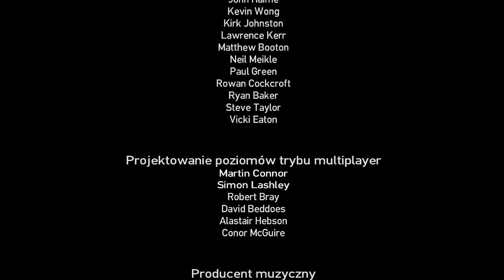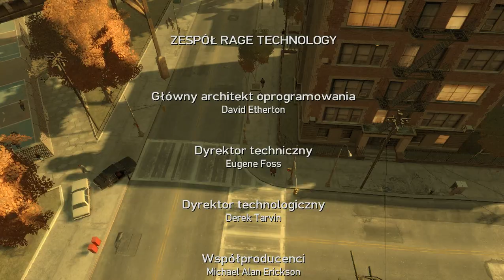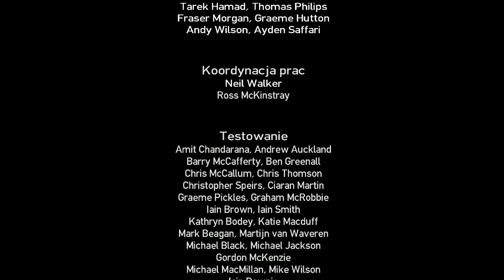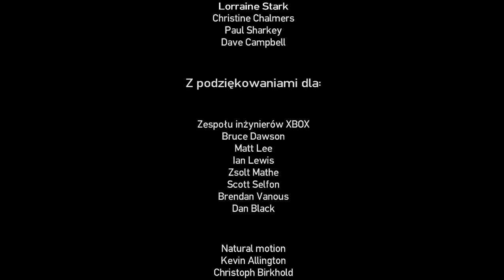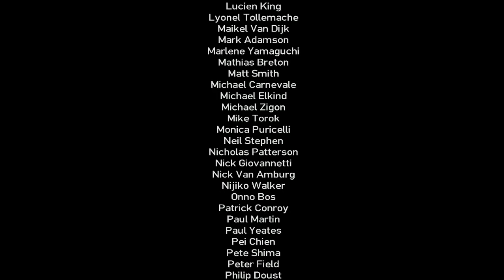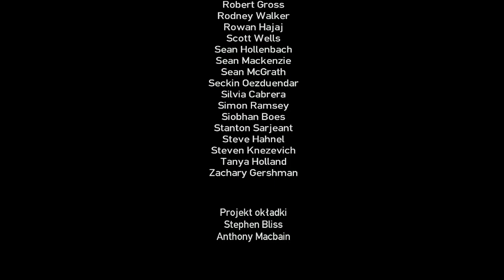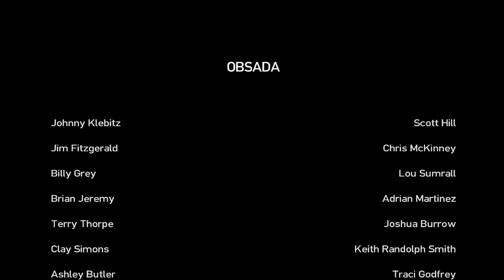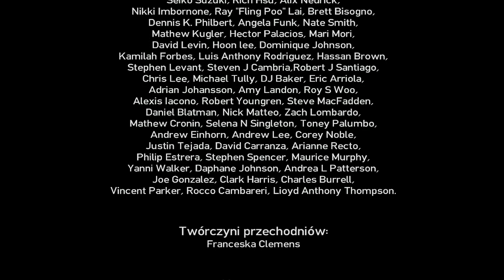GTA 4: The Lost and Damned | Spadówa | #25 | PL